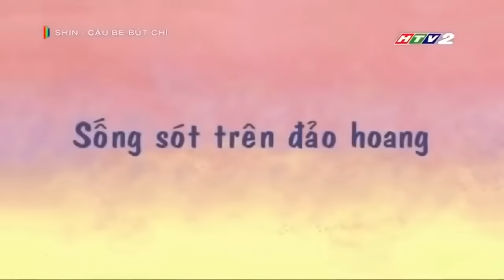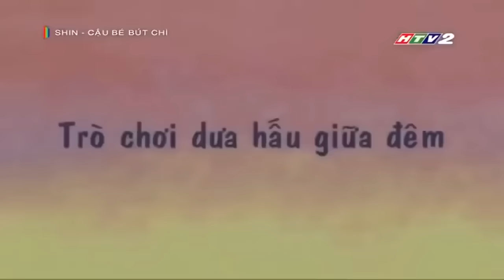(HD) Shin Cậu Bé Bút Chì Tập 6 | Phim Hoạt Hình Shin Cậu Bé Bút Chì Full Màn Hình Mới Nhất 2022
Phim Shin Cậu Bé Bút Chì Full toàn Màn Hình Mới Nhất năm 2022
các bạn xem nhớ Nhất like và đăng kí kèm bấm chuông để ủng hộ mình nhé